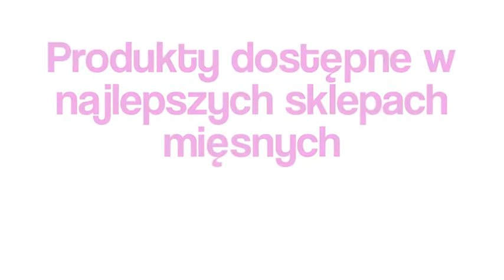Lekkie dla Ciebie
Nowe lekkie smakiem produkty PAMSO SA